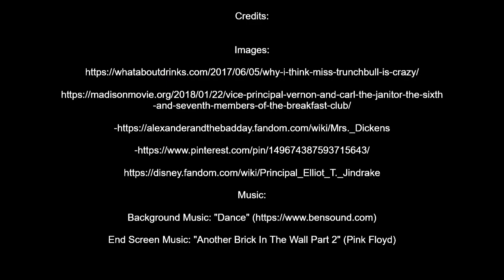Top 5 Worst TV&Movie Teachers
-MP3Caprice.com

-httpsdownloads.khinsider.comgame-soundtracksalbumsonic-adventure-2-original-sound-track1-

-End Screen Music: "Another Brick In The Wall Part 2" (Pink Floyd)